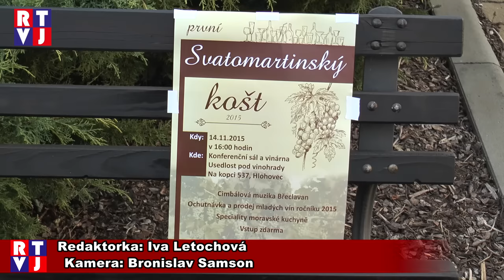Hlohovec Svatomartinský košt vína RTVJ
První košt mladých svatomartinských vín uspořádali hlohovečtí pro všechny milovníky vína. Koštovat přišli domácí i přespolní.